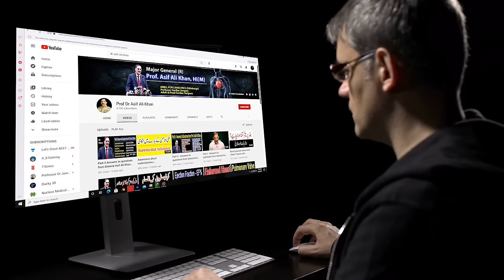Working Of CT Scan 3D Animation (Urdu/Hindi)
A computerized tomography scan (CT or CAT scan) uses computers and rotating X-ray machines to create cross-sectional images of the body. These images provide more detailed information than normal X-ray images. They can show the soft tissues, blood vessels, and bones in various parts of the body.
During a CT scan, you lie in a tunnel-like machine while the inside of the machine rotates and takes a series of X-rays from different angles. These pictures are then sent to a computer, where they’re combined to create images of slices, or cross-sections, of the body. They may also be combined to produce a 3-D image of a particular area of the body.
ct scan 3d animation
animation